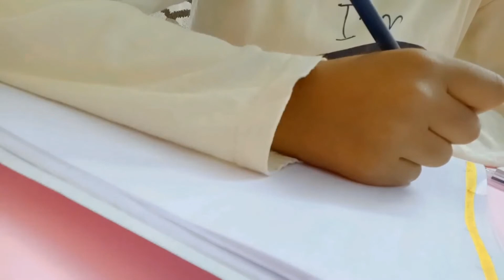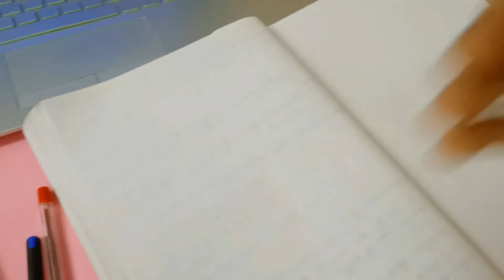NEET aspirants study vlog